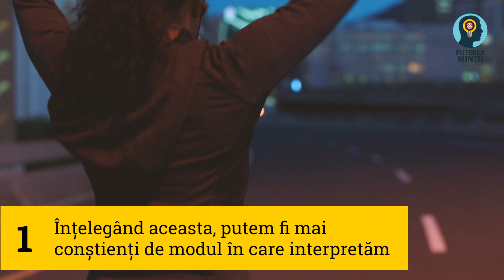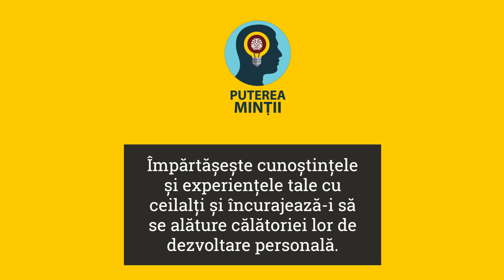10 Experimente Psihologice Infioratoare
Ne găsești și pe:
Cursul nostru de Coaching acreditat de Ministerul Educației și Ministerul Muncii